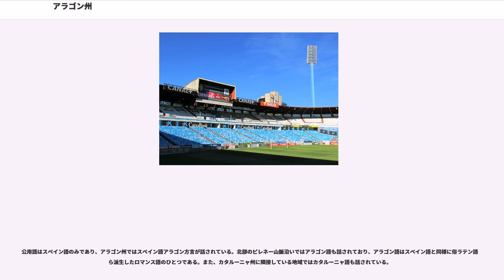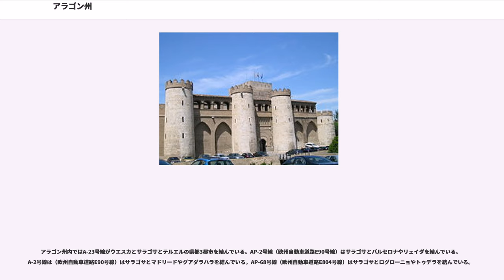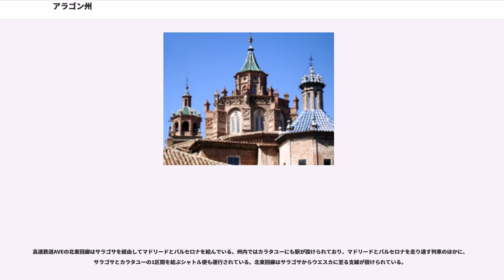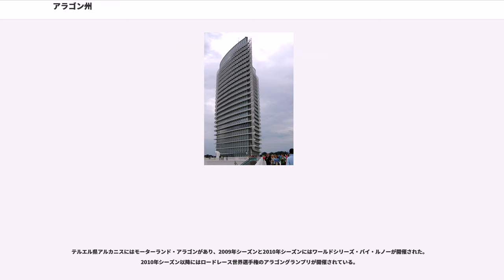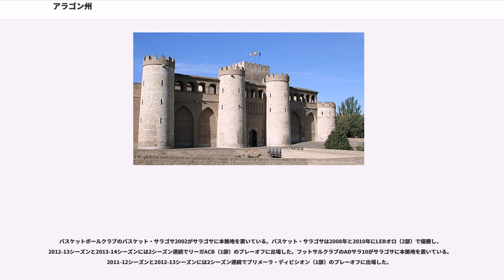アラゴン州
アラゴン州（アラゴンしゅう、, , ）は、スペインを構成する自治州の一つである。ウエスカ県、サラゴサ県、テルエル県の3県からなる。スペイン北東部に位置し、北はフランス、東はカタルーニャ州、南はバレンシア州、西はカスティーリャ＝ラ・マンチャ州、カスティーリャ・イ・レオン州、ラ・リオハ州、ナバーラ州と接している。州都はサラゴサ。

8世紀にイスラム勢力がイベリア半島を征服すると、フランク王国はピレネー山中に多くの伯領からなるスペイン辺境領を置き、緩衝地帯とした。現在のアラゴン州に含まれる地域にはハカ（アラゴン）、ソブラルベ、リバゴルサの伯領があった。11世紀にナバーラ王サンチョ3世はカスティーリャからこの3伯領に至る大王国を築いたが、その死後に領土は分割され、1035年にラミロ1世を王とするアラゴン王国が成立し、ソブラルベとリバゴルサを併合した。

1137年、アラゴン女王ペトロニーラとバルセロナ伯ラモン・バランゲー4世の結婚によって、アラゴンとカタルーニャは同君連合となった。これ以降カタルーニャもまとめて「アラゴン王国」と呼ばれるが、2つの地域では法制度や議会は別のままであった。今日では「カタルーニャ・アラゴン連合王国」とも呼ばれる。連合王国は13世紀のハイメ1世の時代にバレアレス諸島とバレンシアを征服し、シチリア王国、ナポリ王国、サルデーニャも領有して地中海帝国を築いた。

アラゴン王国のフェルナンド2世とカスティーリャ王国のイサベル1世の結婚によって、1479年にカスティーリャ王国とアラゴン王国も同君連合となった。これにより「スペイン王国」が成立したとされるが、やはり法制度や議会は別のままで、歴代のスペイン王は称号を「カスティーリャ王、ガリシア王、アラゴン王、バルセロナ伯、……」のように名乗った。カタルーニャとアラゴンがカスティーリャの法制度に組み込まれ始めるのは、18世紀のスペイン継承戦争以降である。

1978年のスペイン新憲法成立後、1982年8月16日にアラゴンの自治憲章が発効し、かつてのアラゴン王国（カタルーニャを除く）の領域にアラゴン自治州が成立した。

アラゴン州の面積は47,720.25 kmであり、カスティーリャ・イ・レオン州、アンダルシア州、カスティーリャ＝ラ・マンチャ州に次いで17自治州中第4位である。内訳はウエスカ県が15,636.40 km、サラゴサ県が17,274.28 km、テルエル県が14,809.57 kmである。

州北部にはピレネー山脈がそびえる。山脈の中で最も急峻な地域となっており、山脈の最高峰であるアネート山 (3,404 m) やペルディード山 (3,355 m) がある。山脈沿いには美しい風景を保った多くの谷が残されている。また、オルデサ・イ・モンテ・ペルディード国立公園がある。

州の中央部は西から東にエブロ川が流れ、標高の低い地域となっている。州都のサラゴサはエブロ川沿いにある。

州の南部も標高の高い山地となっており、スペインの中で最も人口密度の低い地域の一つである。この山地はイベリコ山系と呼ばれ、エブロ川流域とスペインの中央平原を隔て、両地域の気候の違いに影響を与えている。

アラゴン州は3つの県によって構成されている。県と県都の名前はすべて同じである。
アラゴン州の州都はサラゴサに置かれている。州の人口の約半分はサラゴサ（人口66万）が占めている。33のコマルカ（郡）に分けられる。人口が上位の自治体は次のとおり。
アラゴン州の1人あたり域内総生産 (GRP) はスペイン平均を上回っている。伝統的な農業主体の経済は20世紀中頃に大きく変容しており、今日ではサービス産業部門と工業部門が州経済の屋台骨となっている。

エブロ川流域には灌漑設備が整備されており、小麦・大麦・ライ麦・果物・ブドウなどを生産している。ウエスカ県などではヒツジやウシなどの家畜が飼育されており、州内にウシは334,600頭、ヒツジは2,862,100頭、ブタは3,670,000頭、ヤギは78,000頭、家禽は20,545,000匹がいた。

アラゴン州の工業の中心地はサラゴサである。州最大の工場はサラゴサにあるオペルの自動車工場であり、8,730人を雇用して年間20万台を生産しているほか、サラゴサ周辺には多くの関連企業が集積している。サラゴサ市内には鉄道車両や家電製品を製造する大規模な工場もある。オホス・ネグロス近郊には鉄鉱石や石炭の鉱山がある。ピレネー山脈に水源を持つ河川には多くの水力発電所が築かれているほか、テルエル火...